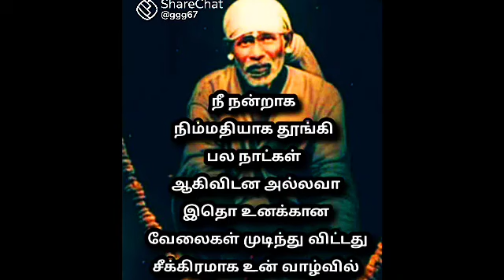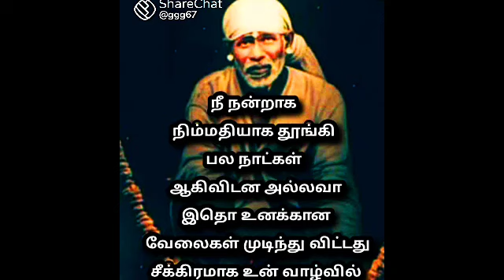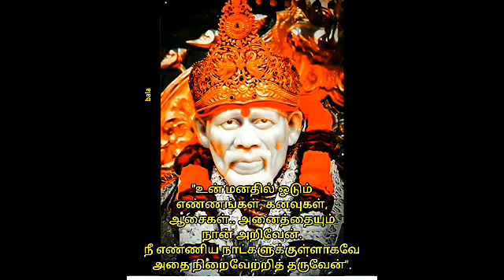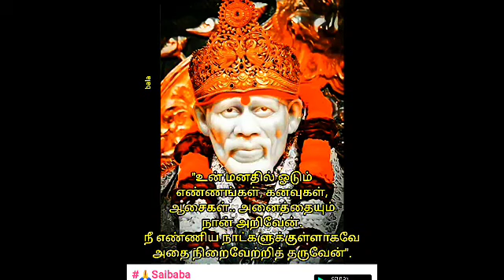இதை தொடர்ந்து செய்தால் என் கோவத்தில் இருந்து நீங்கள் தப்பமுடியாது||SHIRDI SAI BABA ADVICE IN TAMIL